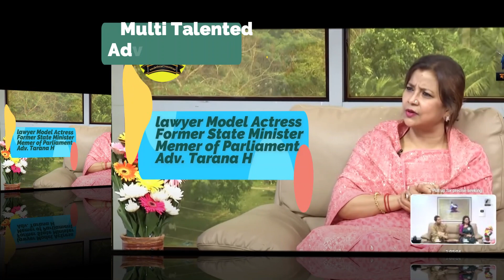সাংসদ সাবেক প্রতিমন্ত্রী আইনজীবী অভিনেত্রী তারানা হালিমLawyer Actress MP State Minister Tarana Halim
তারানা হালিম (জন্ম: ১৬ আগস্ট ১৯৬৬) একজন বাংলাদেশী টেলিভিশন অভিনেত্রী,রাজনীতিবিদ,নাট্য পরিচালক, লেখক, আইনজীবী এবং সমাজকর্মী।জানুয়ারি ২০১৮ সালে, তিনি তথ্য প্রতিমন্ত্রী হিসেবে নিযুক্ত হন।[৪] জাতীয় সংসদের সংরক্ষিত মহিলা আসন ও পরবর্তীতে টাঙ্গাইলের নাগরপুর-দেলদুয়ার আসনের সাবেক সংসদ সদস্য তারানা, ২০১৩ সালের ২২ জানুয়ারি নির্বাচিত সরকারের সংসদ সদস্য এবং ডাক ও টেলিযোগাযোগ বিভাগের প্রতিমন্ত্রীর দায়িত্ব পেয়েছিলেন। তিনি দেশের বিভিন্ন প্রতিষ্ঠানে আইন উপদেষ্টা হিসেবেও কর্মরত রয়েছেন। বর্তমানে তিনি বাংলাদেশ আওয়ামী লীগের কেন্দ্রীয় কার্যনির্বাহী কমিটির সদস্য হিসেবে দায়িত্ব পালন করছেন

Tarana Halim (born 16 August 1966)  is a Bangladeshi politician, former lawyer, television and film actress and playwright.[5] In January 2018, she was appointed as the State Minister of Information.[6] Earlier, she served as the state minister of the Post and Telecommunications Division under the Ministry of Posts, Telecommunications and Information Technology of the Government of Bangladesh since July 2014.
Career: She first came into limelight in 1976 by emerging as the champion in Notun Kuri, a popular children reality show of Bangladesh Television.[9] Halim got her break-through in acting by working in the TV plays Sneho and Dhakaye Thaki
Halim served as the general secretary of Bangabandhu Sangskritik Jote, a cultural organization .On March 20, 2009, Halim was elected Member of Parliament of one of the 45 reserved women seats.
ତାରାନା ହାଲିମ (ଜନ୍ମ: ୧୬ ଅଗଷ୍ଟ ୧୯୬୬)[୪] ବଙ୍ଗଳାଦେଶୀ ରାଜନୈତିଜ୍ଞ, ପ୍ରାକ୍ତନ ଆଇନଜୀବୀ, ଦୂରଦର୍ଶନ ଏବଂ ଚଳଚ୍ଚିତ୍ର ଅଭିନେତ୍ରୀ ଓ ନାଟ୍ୟକାର   ସେ ପ୍ରଥମେ ଜଣେ ଦୂରଦର୍ଶନ ଅଭିନେତ୍ରୀ ଭାବରେ କାମ କରିବା ଆରମ୍ଭ କରିଥିଲେ ଏବଂ ପରେ ଚଳଚ୍ଚିତ୍ରରେ ଅଭିନୟ କରିଥିଲେ । ଜାନୁଆରୀ ୨୦୧୮ରେ ତାଙ୍କୁ ବଙ୍ଗଳାଦେଶର ଏକ ରାଜ୍ୟର ସୂଚନା ବିଭାଗ ମନ୍ତ୍ରୀ ଭାବରେ ନିଯୁକ୍ତି କରାଯାଇଥିଲା ।[୬] ଏହାପୂର୍ବରୁ ସେ ଦୂରସଞ୍ଚାର ବିଭାଗର ମନ୍ତ୍ରୀ ଭାବରେ ଜୁଲାଇ ୨୦୧୪ରୁ ବଙ୍ଗଳାଦେଶ ସରକାର ପାଇଁ କାର୍ଯ୍ୟ କରିଥିଲେ ।
ପ୍ରାରମ୍ଭିକ ଜୀବନ ଓ ଶିକ୍ଷା
ତାରାନା ହାଲିମ ପୂର୍ବ ପାକିସ୍ତାନର ତାଙ୍ଗାଇଲଠାରେ ୧୬ ଅଗଷ୍ଟ ୧୯୬୬ରେ ଜନ୍ମଗ୍ରହଣ କରିଥିଲେ ।ତାଙ୍କ ବାପା ଏମ୍ଏ ହାଲିମ ଜଣେ ଆୟକର ବିଭାଗର ଆୟୁକ୍ତ ଥିଲେ ଏବଂ ପରେ ଏବଂ ପରେ ସେ ବଙ୍ଗଳାଦେଶର ଅର୍ଥ ବିଭାଗ ମନ୍ତ୍ରାଳୟରେ ଜଣେ ସଚିବ ଭାବରେ ଯୋଗ ଦେଇଥିଲେ । ତାଙ୍କ ମାଆ ଅଖତାର ହାଲିମ ସ୍କୁଲରେ ଜଣେ ଶିକ୍ଷୟିତ୍ରୀ । ତିନି ଭାଇଭଉଣୀ ମଧ୍ୟରେ ତାରାନା ଥିଲେ କନିଷ୍ଠା । ତାଙ୍କ ଘର ତାଙ୍ଗାଇଲର ନାଗରପୁର ଉପଜିଲ୍ଲାର ଧୁବରିୟା ଗାଁରେ
타라나 할림(벵골어: তারানা হালিম, 1966년 8월 16일 ~ )은 방글라데시의 배우 출신 정치인이다. 소속 정당은 아와미 연맹이다.

다카 대학교를 졸업한 이후부터 영화 배우, 텔레비전 배우, 모델로 활동했다. 2014년 1월 14일에는 방글라데시의 의회인 자티요 상샤드 의원으로 선출되었으며 2015년 7월 14일에는 방글라데시 체신·통신·정보 기술부 장관으로 임명되었다.

How to record voiceover for YouTube Videos?
How to create biography for YouTube?
How to upload video on YouTube?
How to make thumnail for YouTube?
How To write Title for YouTube Contents?
YouTube BesT Practise
YouTube Update
the spotless PURNIMA
 Moktel Hossain Mukthi
MUKTHIMEDIA
RECORDING STUDIO
i'm a freedom fighter singer musician music composer Sound Recordist & Graphics Designer
Former Music Teacher at Iskandhar School, Male', Repulblic of Maldives
Singer-songwriter, Musician at Bangladesh Television
Tagore Sangeet (Rabindra Sangeet ) singer, Radio Bangladesh & BTV
Singer-songwriter at The Liberation War of Bangladesh 1971